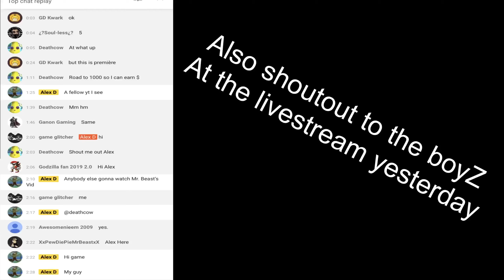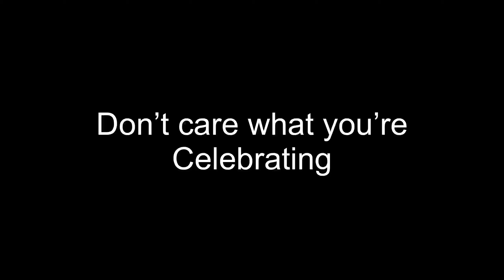Christmas 2019 Portrayed By SpongeBob